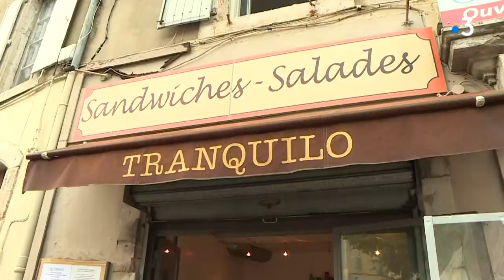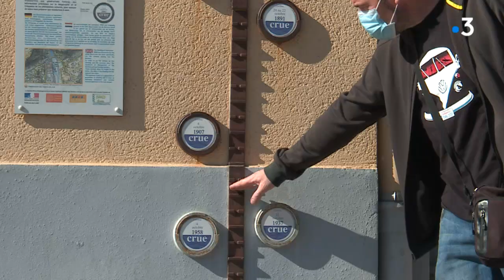Inondations dans l’Hérault et le Gard: "l’attente est longue on ne sait pas quand on pourra rouvrir"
Les inondations du 19 septembre sont encore dans toutes les têtes, l'épisode qui a frappé l'Hérault et le Gard a fait de nombreux dégâts. A Anduze, les commerçants attendent le retour des assurances et des experts pour entamer les travaux en vue d'une réouverture.